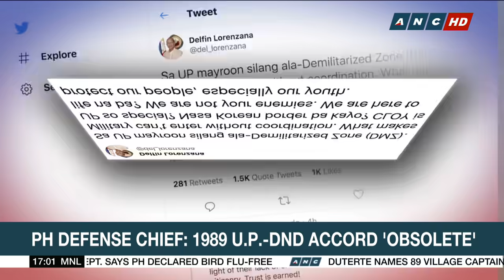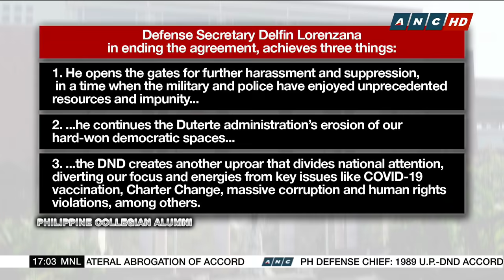PH Defense Chief: 1989 UP-DND accord 'obsolete' | ANC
Top Story: Undeterred by criticisms, the Philippine Defense department stands by its decision to terminate a long-standing agreement that prohibits any military or police presence inside the campuses of the University of the Philippines.DND Secretary Lorenzana Delfin Lorenzana insists the 1989 accord with UP has become obsolete.